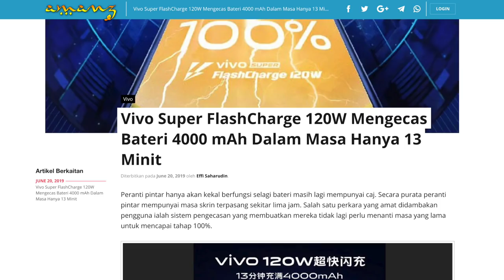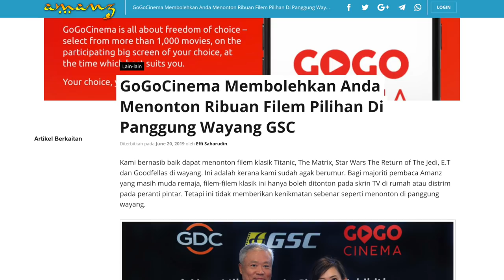Amanz24 - Xiaomi Mi 9T Rasmi DiMalaysia, Vivo Pengecasan 120W, Lazada Logo dan Muka Taip Baru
Xiaomi Mi 9T secara rasminya ditawarkan untuk pasaran Malaysia. Ia hadir dengan skrin 6.39-inci AMOLED, dijana cip Snapdragon 730, memori sebesar 6GB RAM, storan sehingga 128GB, selain dilengkapi bateri 4000mAh. Ia membawakan kamera gabungan 48+13+8-megapixel, manakala 20-megapixel rakaman swafoto pop-naik. Di Malaysia, telefon pintar ini dijual pada harga bermula RM1099 pada 26 Jun.

Vivo dijangka akan memperlihatkan sistem pengecasan 120W.  Menerusi sistem ultra pantas, bateri sebesar 4000 mAh mampu dicas sepenuhnya dalam masa hanya 13 minit selain mengecas ke tahap 50% dalam masa 5 minit. Namun, butiran lanjut mengenai sistem ini bakal diperkenalkan di sebuah acara di Shanghai kelak.

Selain itu, Corsair kini mengumumkan kehadiran storan SSD terbaru mereka, Corsair MP600. Untuk pilihan storan, ia hadir dengan model 1TB dan juga 2TB selain membawakan kelajuan pembacaan data sepantas 5.0 GB/s. Walau bagaimanapun, tarikh pelancaran SSD Corsair MP600 masih belum diumumkan lagi.

Perkhidmatan GoGoCinema kini ditawarkan di Malaysia oleh Golden Screen Cinemas. Untuk pelancaran di Malaysia, GSC bekerjasama dengan GDC Technology Limited menggunakan teknologi Cinema Automation 2.0 (CA2.0). Dengan ini, penonton boleh memilih untuk menonton mana-mana filem dari katalog ribuan filem yang ditawarkan pada aplikasi pintar.

Akhir sekali, Lazada telah mengumumkan penjenamaan baru untuk perkhidmatan edagang mereka. Ia menampilkan logo serta muka-taip yang dikemaskini berbentuk “hati” dan rekaan huruf “L” dengan tiga dimensi. Bukan itu sahaja, Lazada dijangka hadir dengan beberapa promosi dan  tawaran baru.